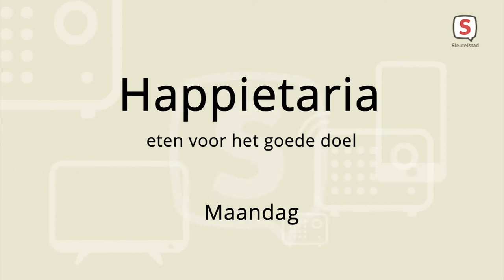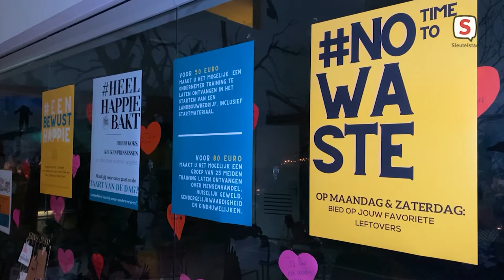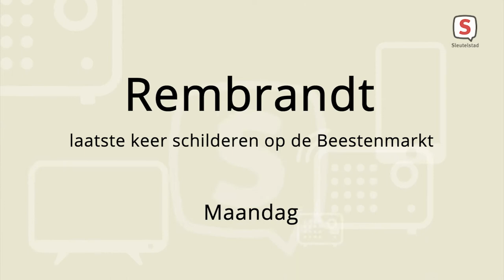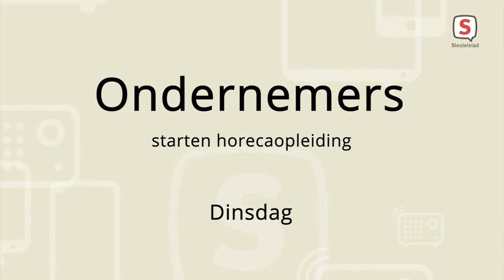De week van Sleutelstad 2022 | Week 7